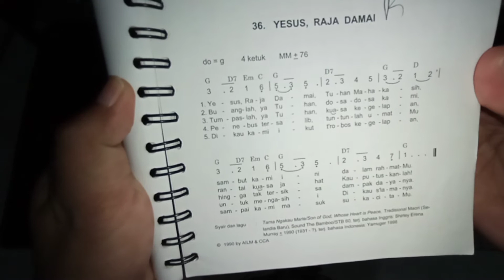Belajar Mengiringi Lagu PKJ 36 - Yesus, Raja Damai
Do = G.  4 Ketuk
g.          c.     g.        d.                  g
Yesus raja damai Tuhan maha kasih
sambut kami ini dalam rahmatMu.